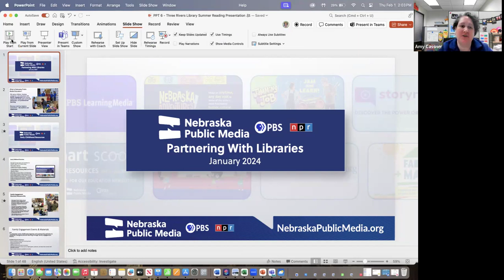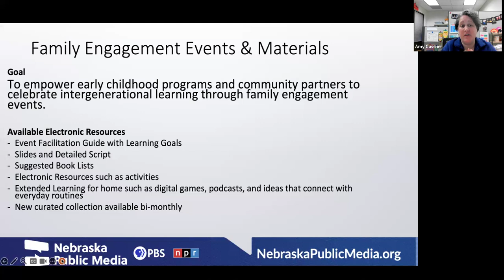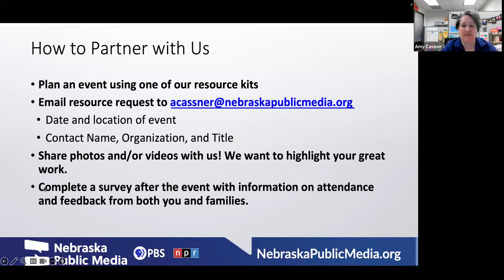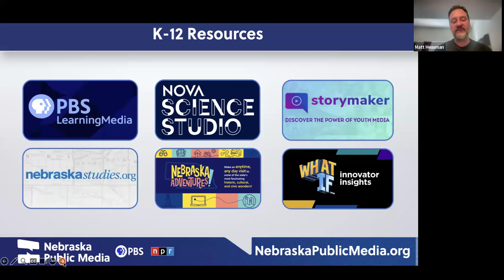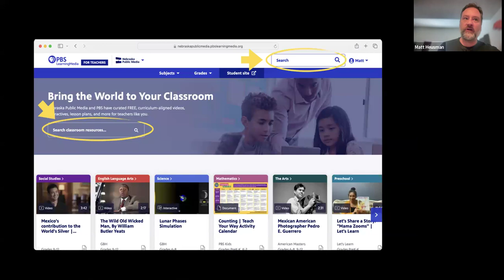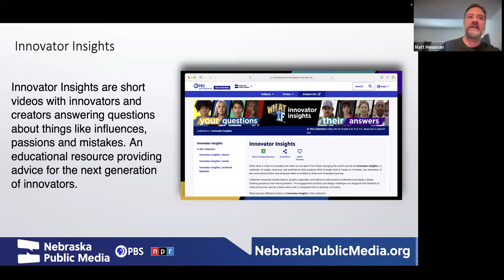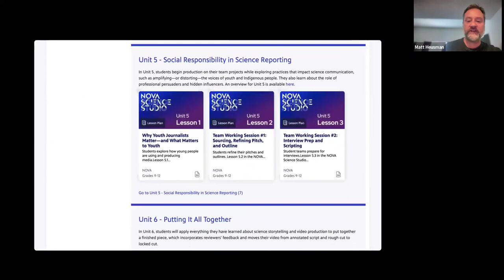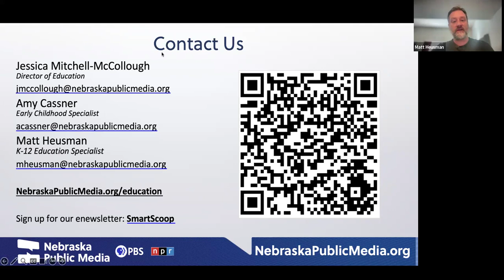Nebraska Public Media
Nebraska Public Media presentation at 2024 Summer Reading Workshop at Waterloo.